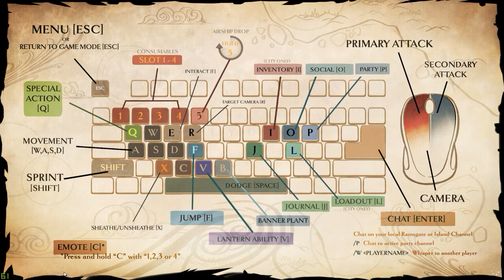Dauntless Update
GPU: GeForce GTX 1070
CPU: Intel(R) Core(TM) i7-6700 CPU @ 3.40GHz
Memory: 16 GB RAM (15.93 GB RAM usable)
Current resolution: 1920 x 1080, 60Hz
Operating system: Microsoft Windows 10 Home